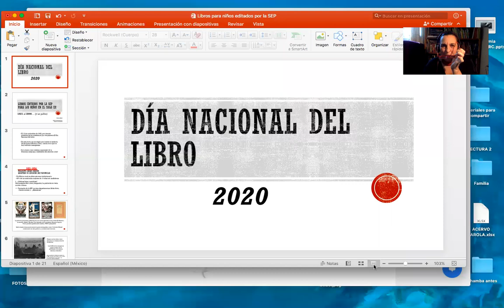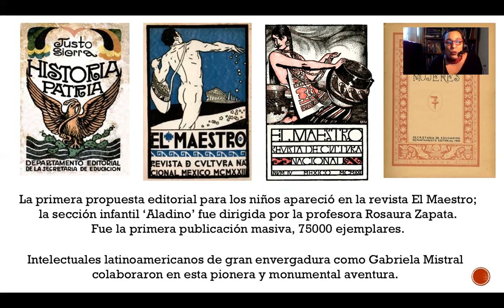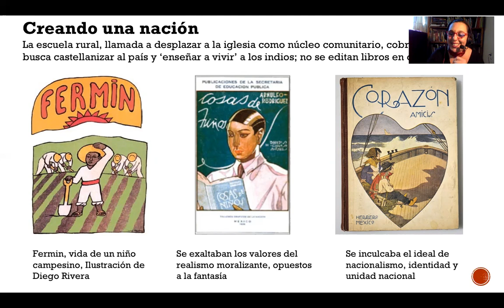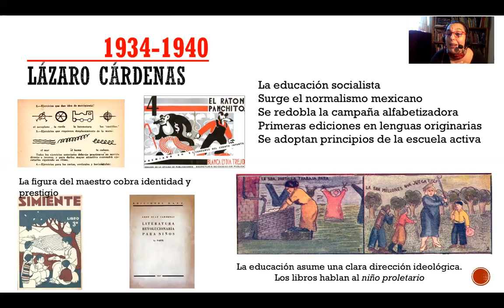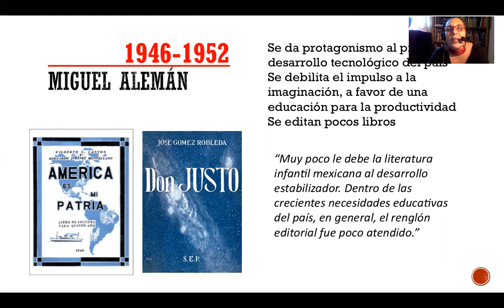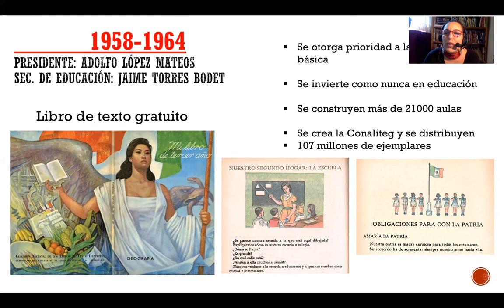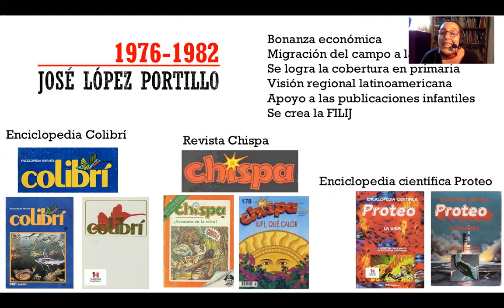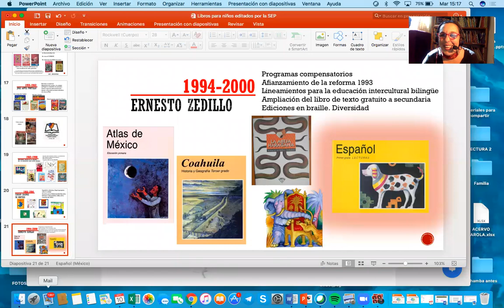El Día Nacional del Libro 2020 se festeja en el Estado de México.Imparte:Carola Diez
Con base en investigaciones de la reconocida especialista mexicana Sarah Corona Berkin, se ofrece un panorama de los libros que la SEP editó para los niños a lo largo del Siglo XX. La presentación se estructura sobre imágenes de los materiales originales, y breves reseñas de los rumbos educativos trazados en cada sexenio.
Una manera de fortalecer la memoria, conmemorar el día del libro y analizar nuestro pasado para entender mejor el presente.